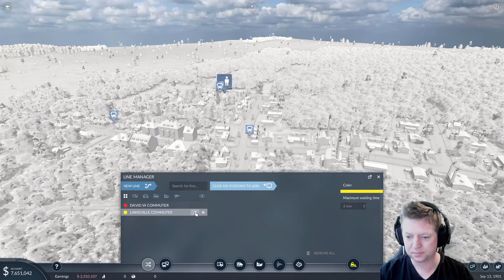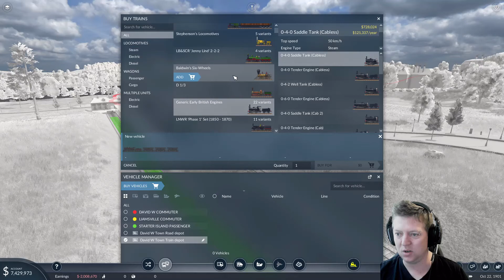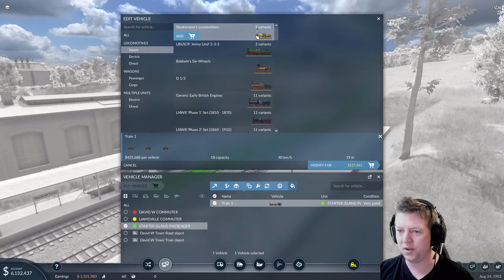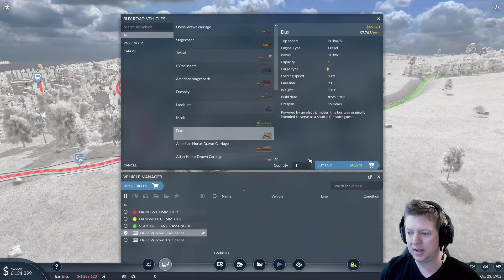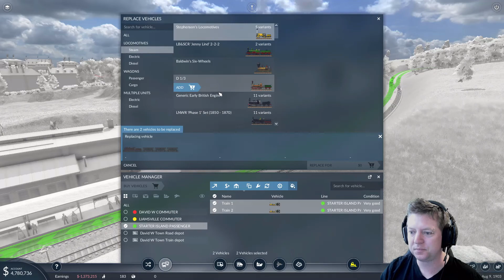Transport Fever 2 - Season 3 - Episode 2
Hello everyone and welcome to my 3rd SERIES of Transport Fever 2.

Today, I take a Mulligan on Episode 1 as I found that even after a 15 year jump, My initial attempt was a fail, SOOOOO INSTEAD. I start all over lol

I have made a few deliberate decisions with this new series.
Firstly, I am commiting to less than 40mins PER EPISODE! I know I've said it before, but I am determined to extend this series, by having shorter episodes.
I am also going to pay more attention in this series to the little things, ie, Aesthetics and making things look nice from the get go.

Check out today's episode and leave a like on the video.
Comment your suggestions for the series and get something named after you.